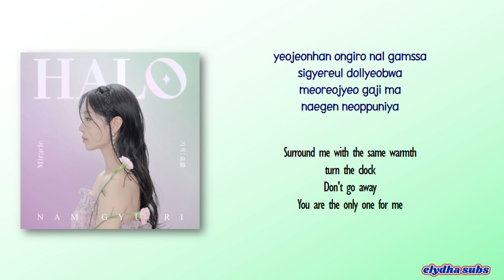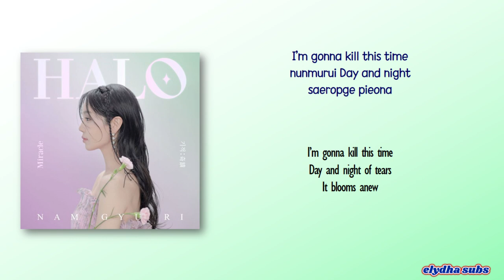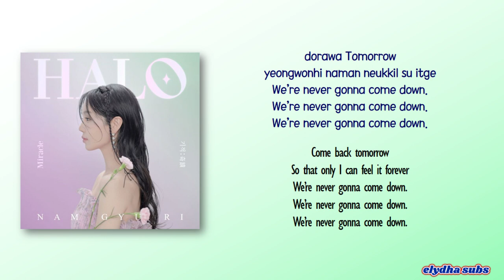Nam Gyu Ri - HALO [Rom|Eng Lyric]